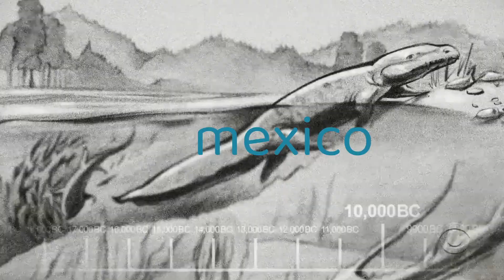Léxico de México Mayate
Mayate es un escarabajo de distintos colores..pero en México no es así.